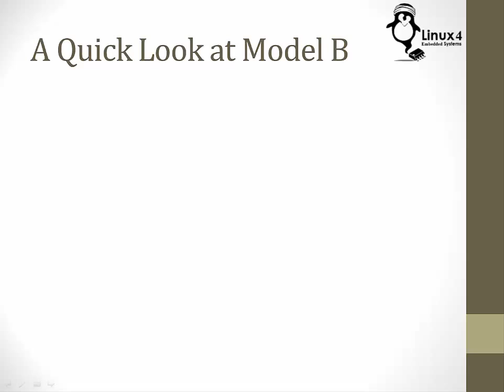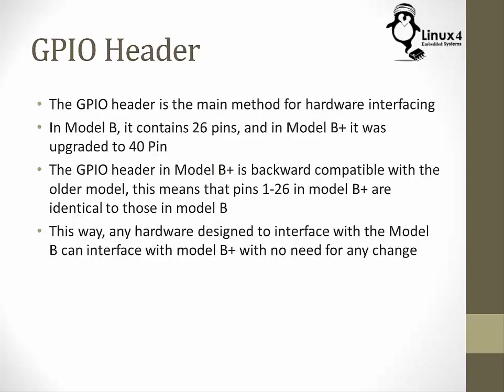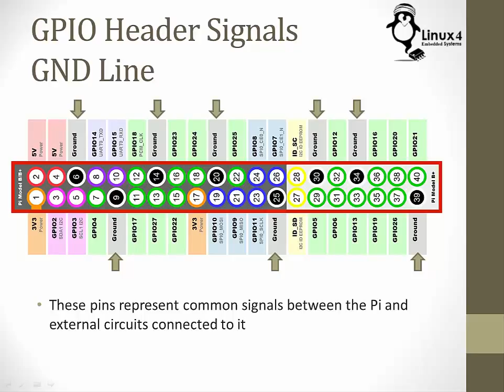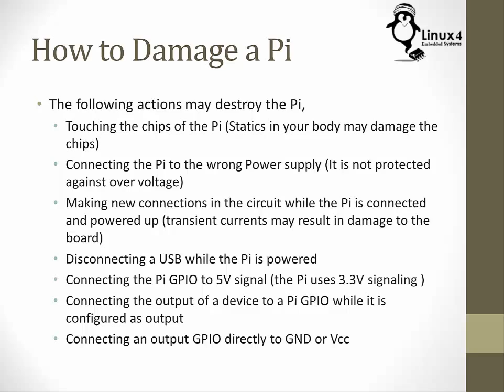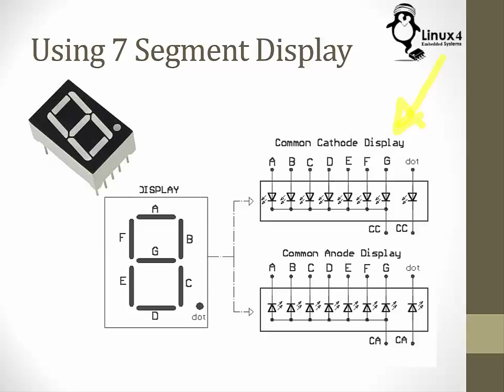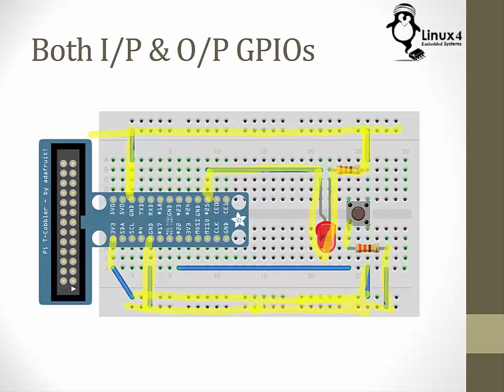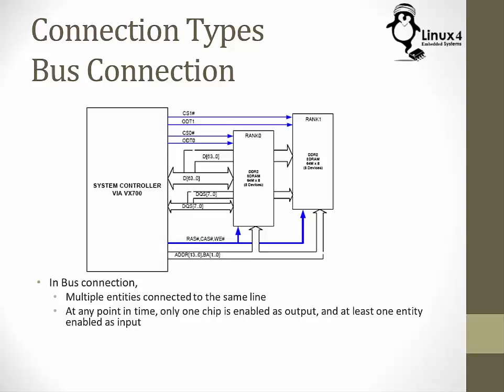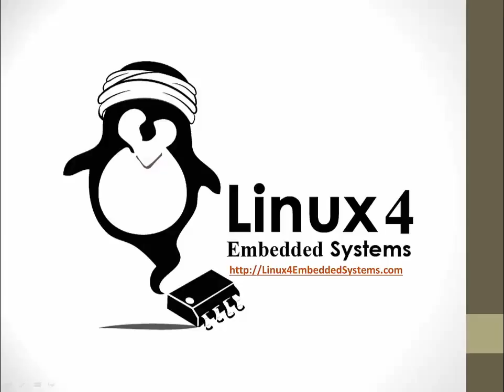Course 401: Lecture 5: The Pi Control Arm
This is the fifth lecture of the Course 401: Exploring the Raspberry Pi
The lecture title is "The Pi Control Arm"

This lecture is a preparation for the hardware interfacing that will be used in future lectures. It discusses the different interfaces of the Raspberry Pi with a focus on the GPIO Headers. It then goes through some basic concepts on Electronic Circuits that will be useful in future lectures

or Follow our Facebook Group at